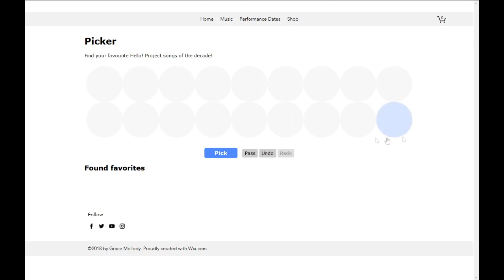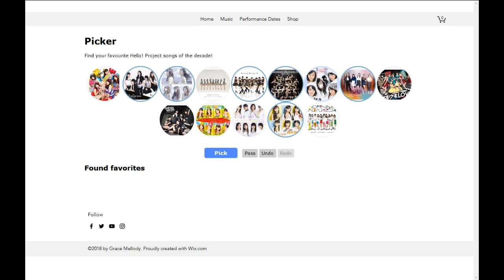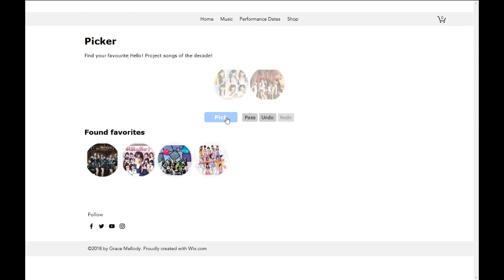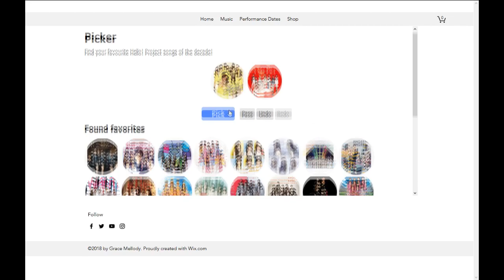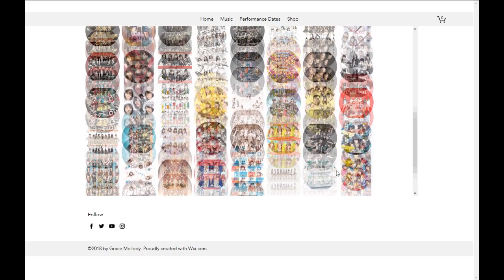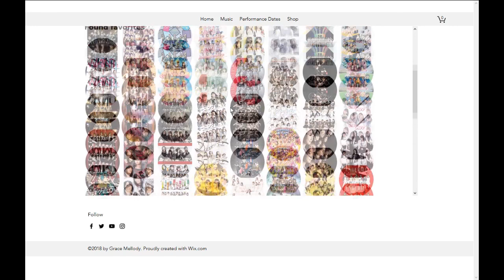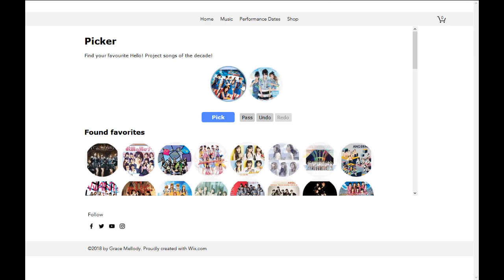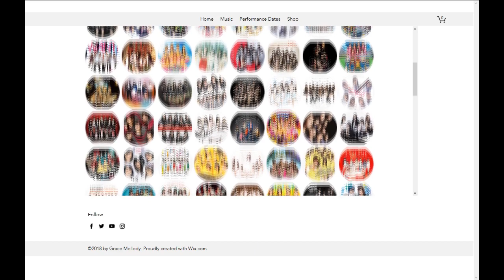Ranking All Hello!Project Singles of the DECADE! (Vlog 6)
Another long video, huh? This was a lot of fun to make and to do, so I hope people enjoy it!